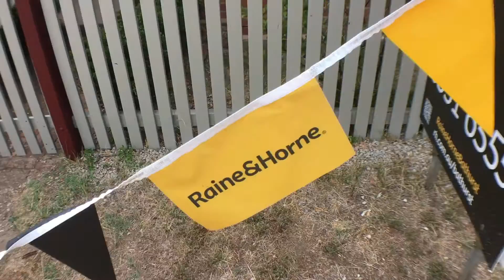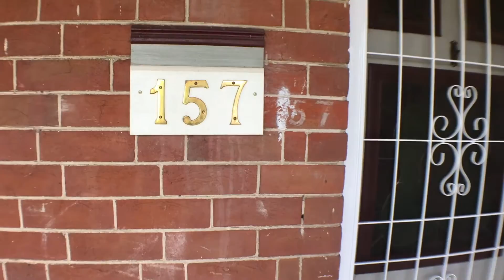157 Durham Street, Bathurst - Video Tour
Located only minutes walk to the CBD we have this delightful home awaiting its new owners. Offering period features such as high pressed metal ceilings, polished floor boards and open fire places. Then all the creature comforts you could want such as, A/C, modern kitchen, modern bathroom and ensuite, four bedrooms, huge open plan family dining area opening onto a great deck area, and the bonus of 9x7.5 shed with power, water and rear lane access. Packages like this are hard to come by, inspection highly recommended!